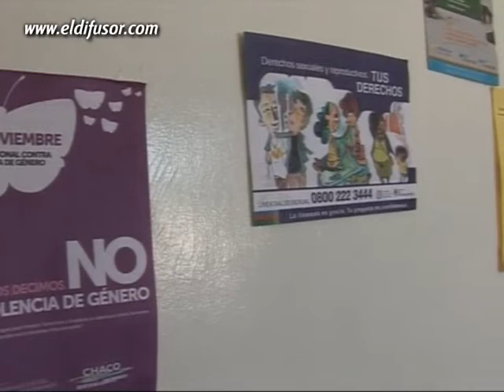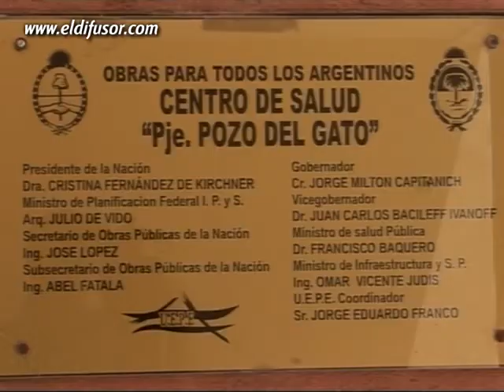Nuevos centros de salud para el interior del Chaco